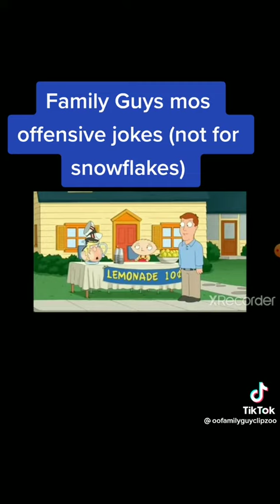Family guy offensive joke